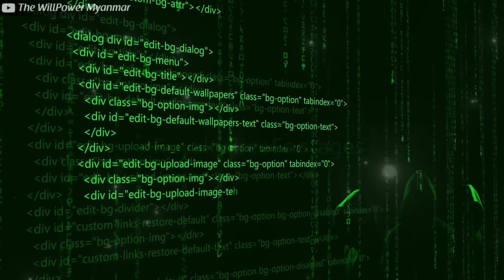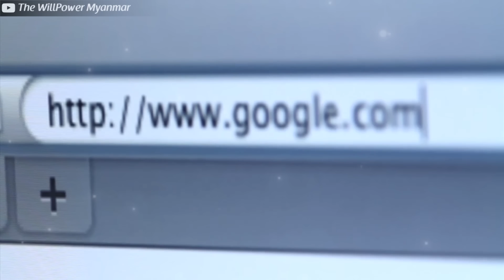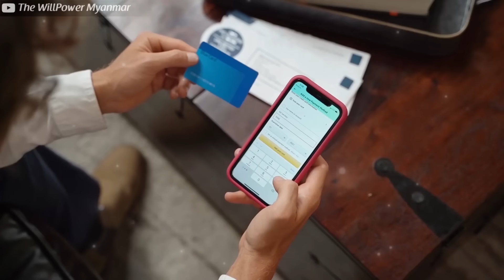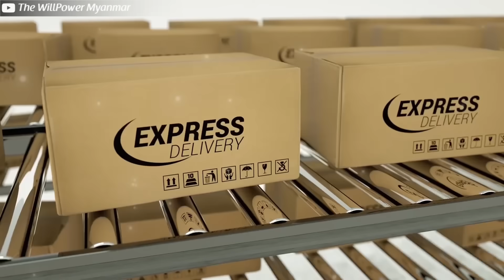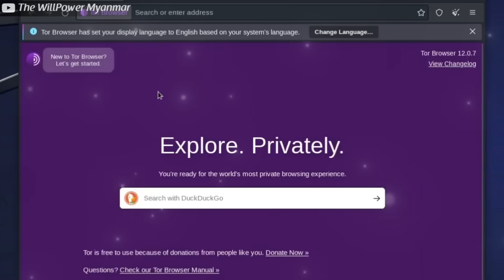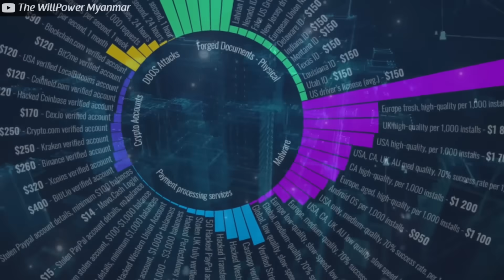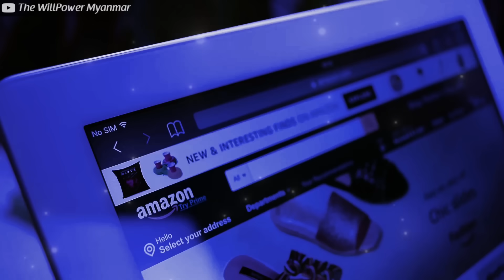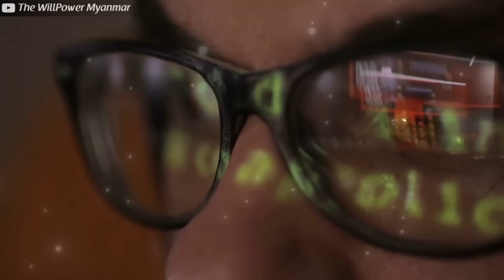Dark-Web ဆိုတာဘာလဲ။ ဘာကြောင့် မဝင်သင့်တာလဲ။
Dark web explained in burmese, Myanmar.

မန်ဘာ၀င်ရန်စုံစမ်းနိုင်သည်၊
Phone | Viber | Telegram